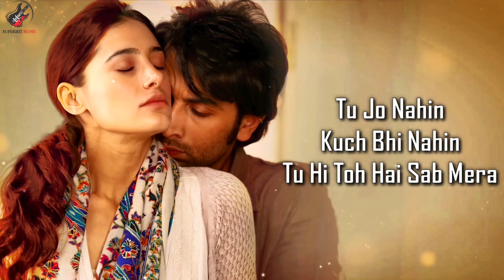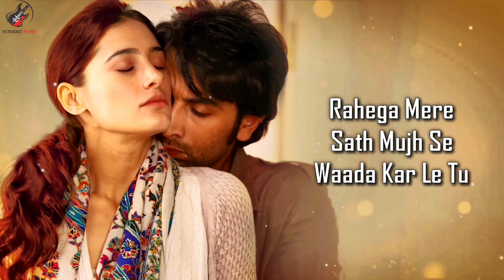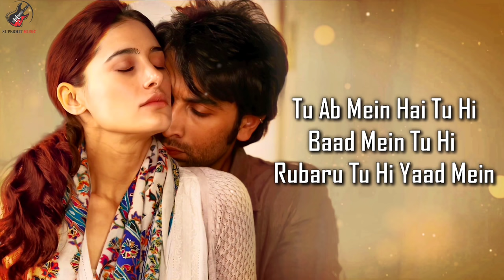Yaara (LYRICS) - Arnab Dutta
Presenting the video of Yaara sung by Arnab Dutta.

Movie - 1921
Programmer - Manas Borthakur
Additional Programming - Harish Sagane
Vocals Recorded @ Galaxy Studio by Kanchan Jadhao
Solo Violin - Jitendra Jawda
Acoustic Guitars - Ishan Das
Nylon and Electric Guitar - Harish Sagane
Mixed and Mastered by Pankaj Borah @ Neo Sound                             Assistant Mix Engineer - Pranjal Borah
Cast - Zareen Khan & Karan Kundrra
Production House - Motion Picture Capital, Reliance Entertainment Productions 5 & Loneranger Productions

LYRICS

Yaara Tu Mujh Mein Yun Basa
Mujh Mein Rahi Na Meri Jagah
Faila Hai Tu Meri Rooh Tak
Tujh Mein Hi Main Jeene Laga
Tu Ab Mein Hai
Tu Hi Baad Mein
Tu Hi Rubaru
Tu Hi Yaad Mein
Jitna Tha Main
Tera Ho Gaya
Apna Bhi Main Na Rahaa...
Tu Neend Bhi
Hai Khwaab Bhi
Hai Aankh Mein Meri
Teri Hi Aag Jal Rahi
Hai Raakh Mein Meri
Hansu Teri Khushi Mein Tere
Gham Mein Rou Main
Tere Hi Saath Jaagun Main
Tujhi Mein Soun Main
Jeena Mera...
Marna Mera...
Tu Hi Toh Hai Ab Mera
Tu Jo Nahin
Kuch Bhi Nahi
Tu Hi Toh Hai Sab Mera
Chale Tu Meri Saans Mein
Safar Tera Hoon Main
Tu Chhod Ke Na Jaana Mujh Ko
Ghar Tera Hoon Main
Rahega Mere Saath Mujhse
Waada Kar Le Tu
Aaj Mujhse Pyaar Thoda
Zyada Kar Le Tu
Tere Bina
Kya Hai Mera
Tu Hi Toh Jahan Mera
Meri Zameen
Mera Yaqeen
Tu Hi Aasmaan Mera...
Tu Hi Rubaru
Jitna Tha Main
Tera Ho Gaya
Yara Tu Mujhme Yun Basa
Mujhme Rahi Na Meri Jagah
Tujhme Hi Main Jeene Laga